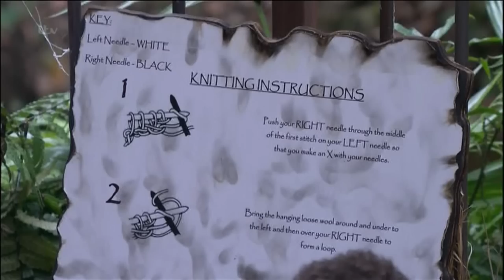Nadia Forde Goes Knitting Mad | I'm A Celebrity... Get Me Out Of Here!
With the celebs in the slammer having a chance of winning a treat of biscuits, they are tasked with knitting as much as they can in an allotted time in which Nadia Forde is clearly the best of the celebs in the slammer.